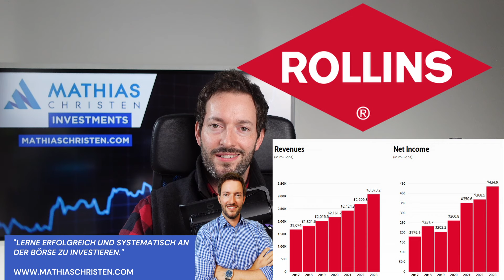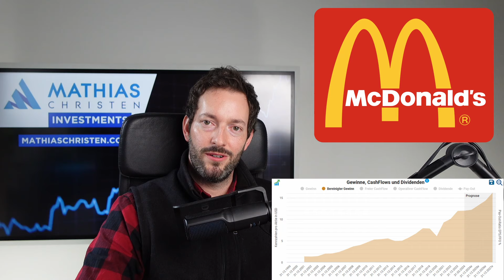Diese Unternehmen sind "fast" unzerstörbar... und hochprofitabel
Als Investor sollte man immer auf der Suche nach Unternehmen mit einem tiefen Burggraben sein. Ein Investment in Aktien von solchen Unternehmen kann sich absolut auszahlen. In diesem Video zeige ich dir einige solcher Unternehmen.